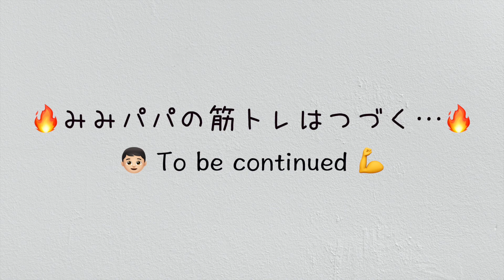お父さん👦🏻のシックスパック💪を夢見て応援するみみ🐶/Labrador Mimi dreams of daddy having perfect six-packs #230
肉体改造に目覚めたみみパパ👦🏻 Youtube動画に合わせて筋トレするのが1ヶ月前からの日課になっています💪 もちろんみみも応援？したいところですが、やっぱり一緒に遊んでほしいよね😅 みみパパのシックスパックが楽しみだね、みみ☺️💓

誕生日：2018年12月17日
うちの子記念日：2019年3月3日
性別：女の子
犬種：ラブラドール・レトリーバー
好きなこと：ごはん、お昼寝、ひなたぼっこ、かけっこ
得意技：いびき、寝言

【みみちゃんを応援しよう♪ Amazonほしいものリスト】

お父さん：みみちゃんと精神年齢が一緒でたくさん遊んでくれる優しいパパ。
お母さん：動画編集を担当する帰国子女のみみちゃん大好きママ。